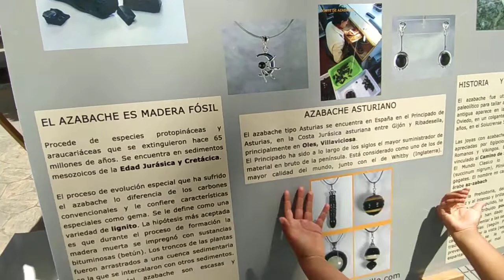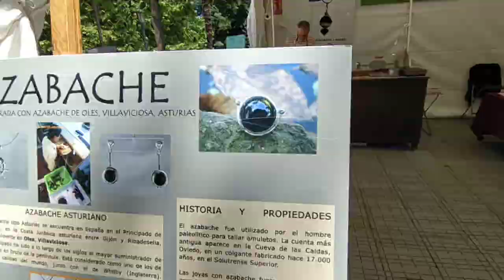Feria De La Ascensión 2022 En Oviedo: Talleres Y Juegos.